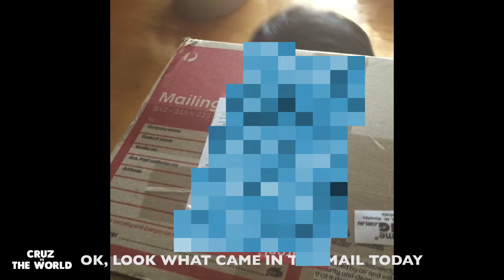3 year old watches and reviews, The Force Awakens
3 year old Cruz watches, The force awakens and gives his in-depth review. Watch as he gets ready for Star Wars and dresses up as the evil villain, Darth Vader. Also, watch till the very end of the video. There's an easter egg :)
My name is Cruz. This is my Youtube channel 'Cruz vs The World'. Come check it out! It's kids friendly and I try to be as entertaining as possible ^^

My joys in life are Toys! From Star wars, Avengers, Disney Cars, Super Wings and yes, even Frozen. I love playing with toys, visiting toy stores and just being a kid :)
Please visit